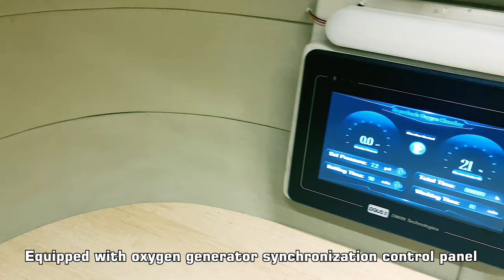[Airone]Oyxgen Concentrator Plus Hyperbaric Oxygen Chambber Give You The Best Oxygen Therapy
✨WeChat: 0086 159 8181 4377

😍Now we can deliver：
• 3L 5L 8L 10L 20L Oxygen Concentrator For Home/Hospital
• Nebulizer
• Oxygen Cylinder